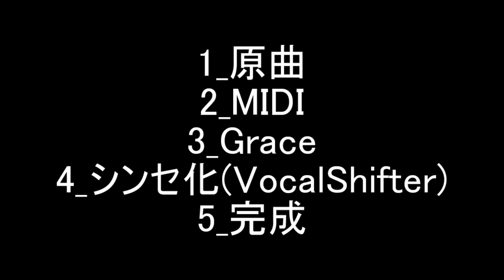サムネだけで分かるスグリのRED ZONEの作り方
素材は超絶天才のチルノさんです！
追記　スグリ=当時の垢名
追記　VocalShifterでシンセ化した素材を（REAPERで）音合わせする